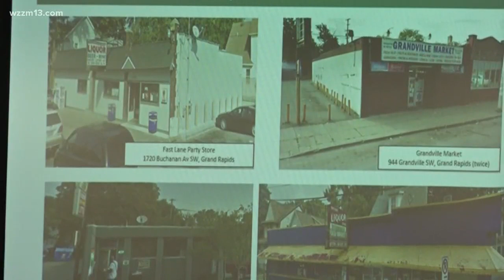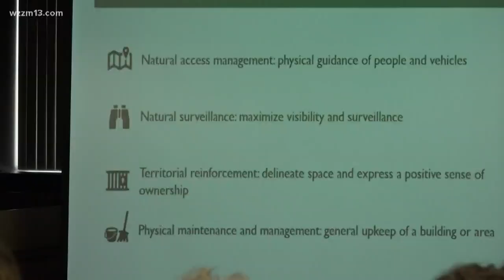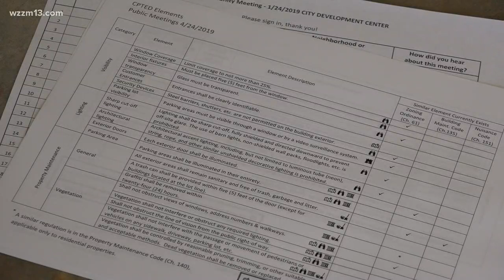Stopping crime by changing appearances in Grand Rapids